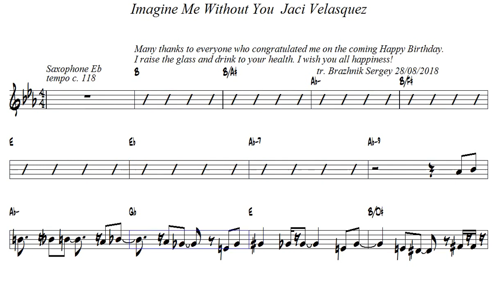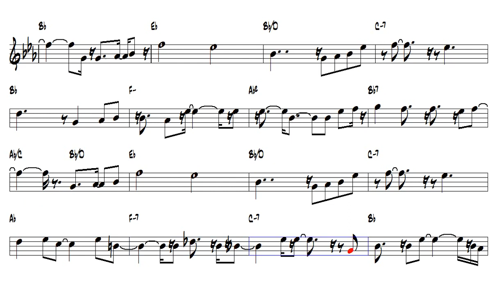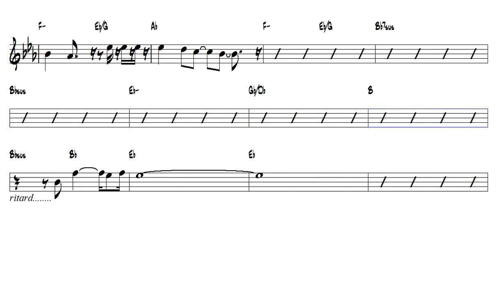Imagine Me Without You Jaci Velasquez Alto Sax